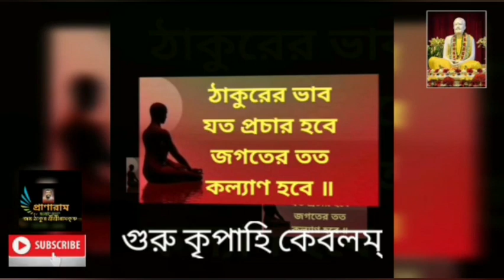শ্রীমদ্ভাগবদ্গীতা--৩য় অধ্যায় কর্মযোগ || Swami Suparnananda, RMIC Golpark || Kastipathar : Pranaram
শ্রীমদ্ভাগবদ্গীতা--৩য় অধ্যায় কর্মযোগ ||
Swami Suparnananda, RMIC Golpark || Kastipathar